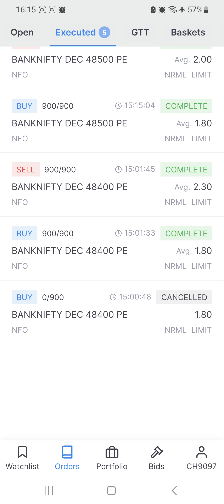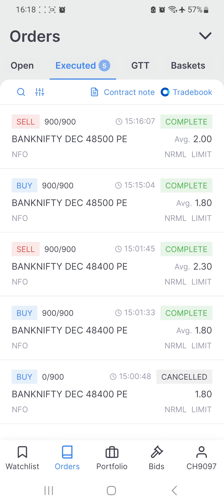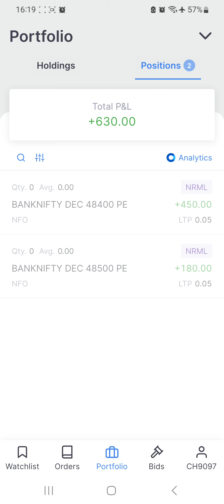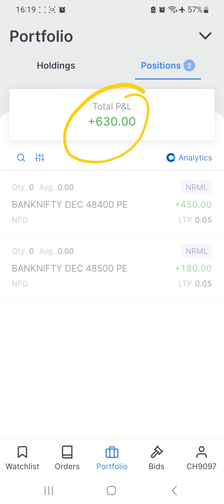👉आज मार्केट ने सब को फंसा लिया 🚫🤐 || क्या Options Trading में पहले से ज्यादा Risk हो गया है ??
Options Trading strategies for beginners in hindi | Profitabel Options Trading Strategies | | LOW CAPITAL HIGH RETURNS OPTION TRADING STRATEGY |